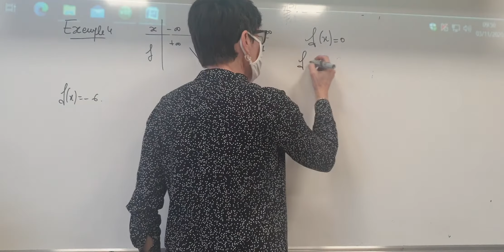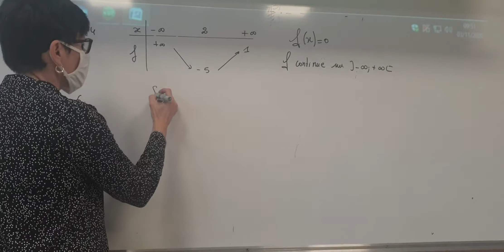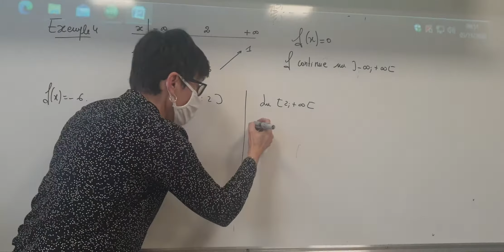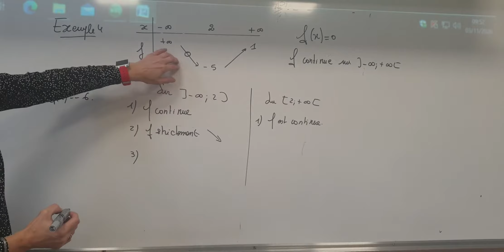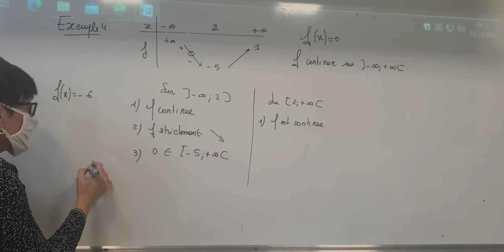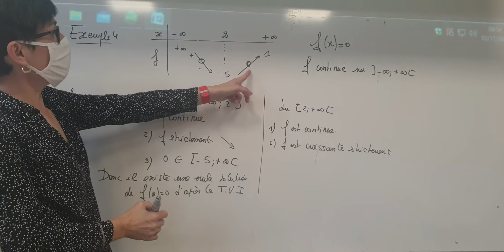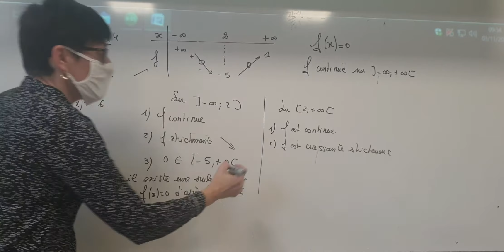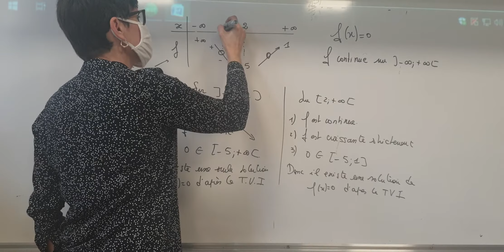tle exemple sur le théorème des valeurs intermédiaires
maths complémentaires et spé maths